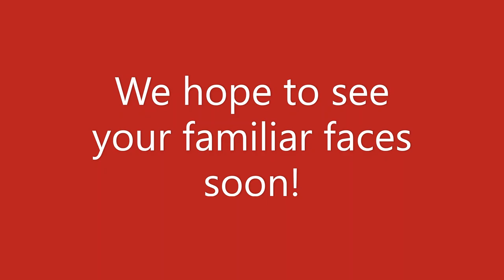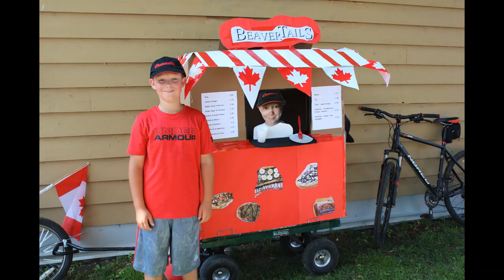Celebrating 30 years of Canada Day at the Penetanguishene Centennial Museum & Archives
Although we can not celebrate Canada Day on the Penetanguishene museum grounds this year, we thought we would make this photo collage of from the last 30 years of celebrating Canada Day at the Penetanguishene Centennial Museum & Archives.